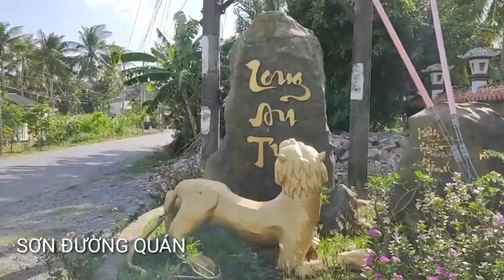Đôi Nét về Chùa Long An Trà Vinh / Thích Như Đạt / Phần 13.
XIN CHÂN THÀNH CẢM ƠN QUÝ VỊ ĐÃ LUÔN ỦNG HỘ KÊNH
KÊNH  CHIA SẺ VỀ CUỘC SỐNG QUANH TA
ĐÂY LÀ BẢN QUYỀN THUỘC SƠN ĐƯỜNG QUÁN
- @ DO NOT REUP.